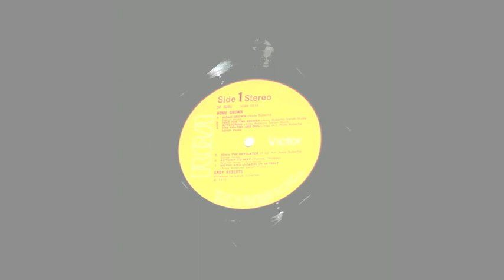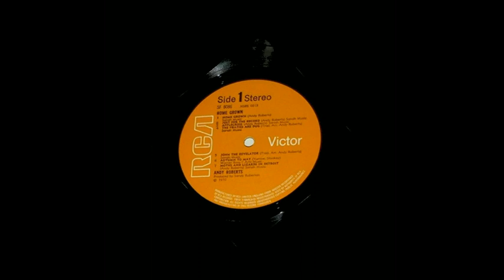Andy Roberts [Album info in the comment]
Version is essentially a compilation drawn half from Home Grown and half from Nina And The Dream Tree